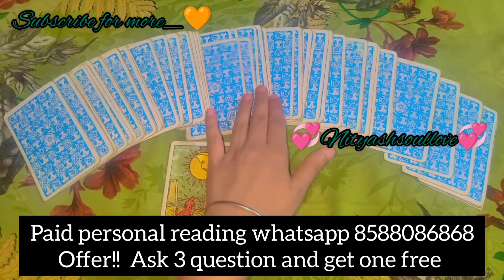messages from your person